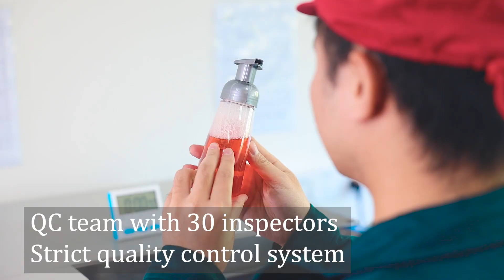J8630 J8605 | BEYAQI Skincare Packaging Factory Wholesale OEM ODM Custom Cosmetic Jars With Lids